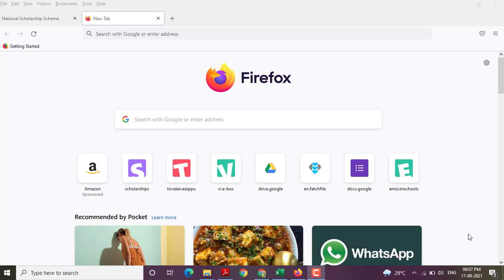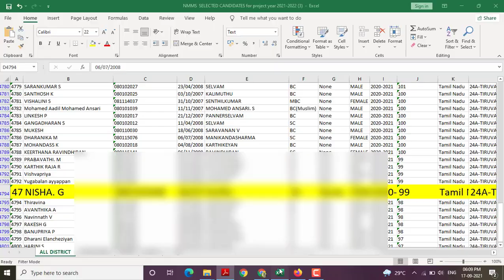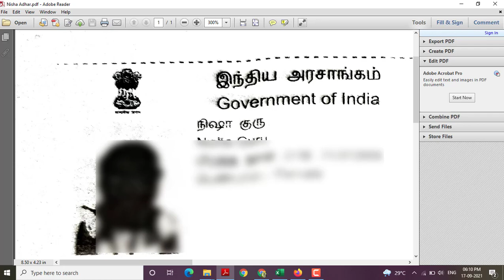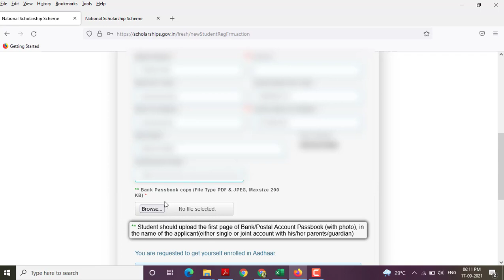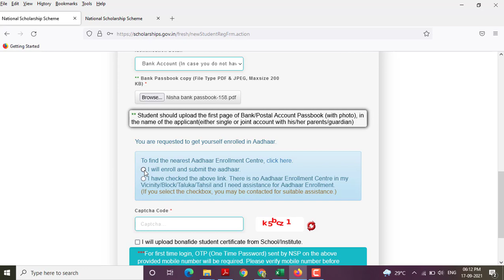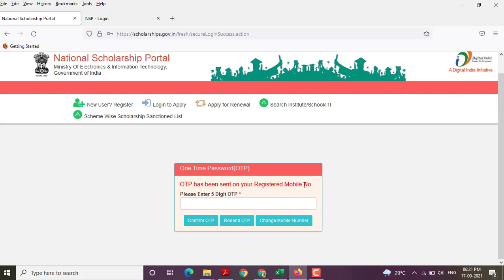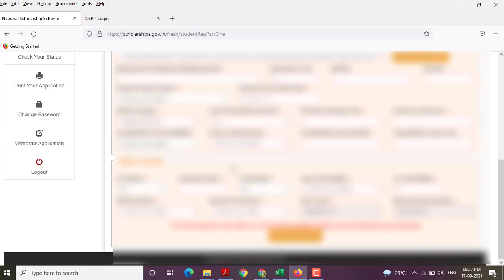NSP-NMMS 21-22 Fresh application Using BANK PASSBOOK (Tamil)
This video  will resolve the issue application details not matched with aadhar. This video will be helpful for applying NMMS Fresh application in NSP Using Bank Passbook when scheme not available, name mismatch in Aadhar and Result copy of NMMS.